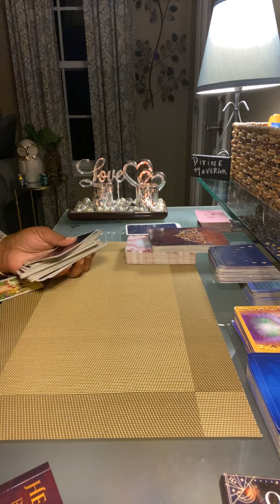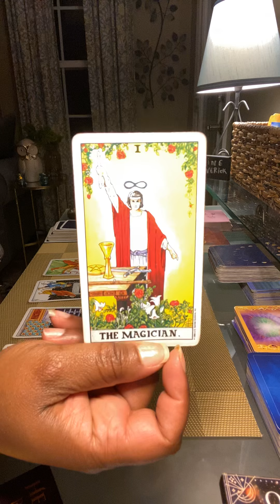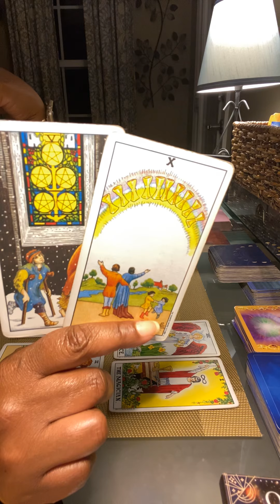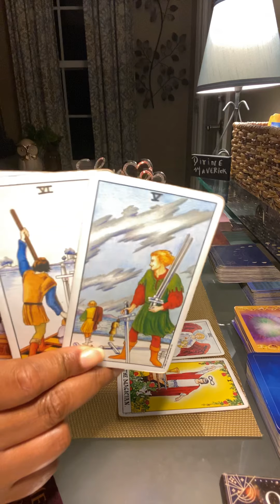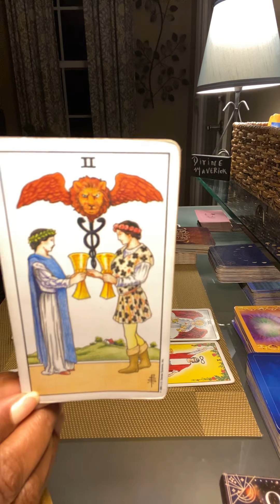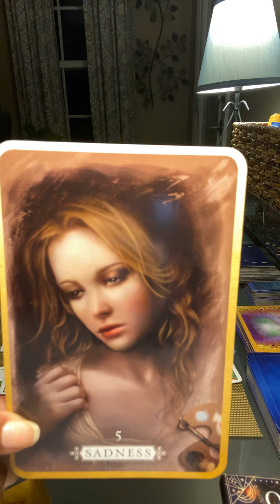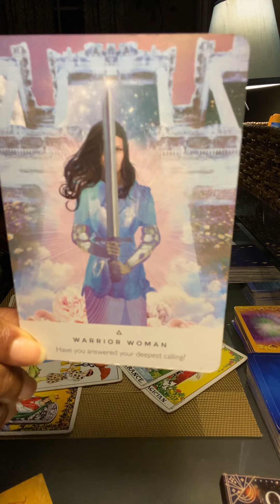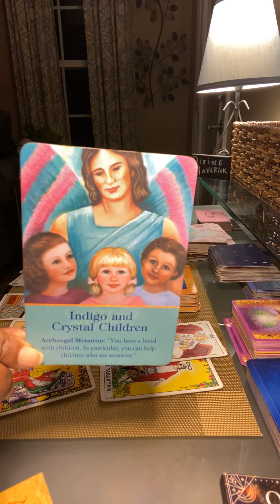**Trigger Alert** Healing the, “Mother Wound”; Allowing the Little Girl to speak.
To Book a Love and Light Session by PHONE:
$65/45minutes
This reading includes Celtic Spread with Tarot and two clarifying decks for deeper insight (including channeled messages) that covers current blockages/challenges, areas where growth is needed. Further guidance is given on career, love and money and general energies surrounding your Twin Flame journey (if applicable).

$140/75minutes
This is, "The Kitchen Sink" reading. I will pull from no less than 6 decks for a comprehensive reading (to include channeled messages) that will cover love, career, Twin Flame, Spiritual Growth and money.

$50/30minutes
This a quick Energy Check In using a five card Elemental Spread

Thank you for your donations to ensure the quality content found on this channel.